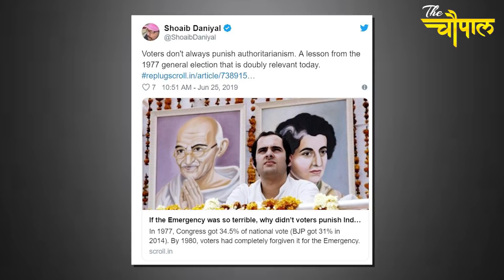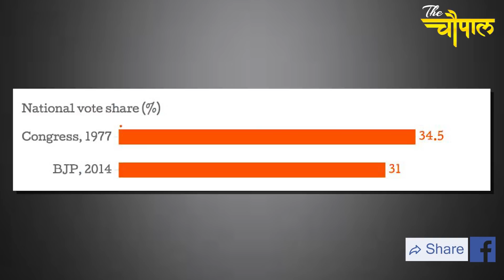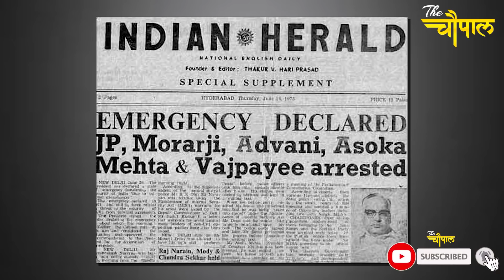इतने सालों बाद क्यों हो रही है आपातकाल को सही साबित करने की कोशिश?